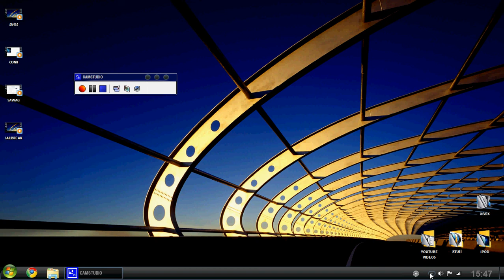How to record your computer screen in HD for youtube (CamStudio)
This little tutorial will show you what I use to record my tutorials, I use CamStudio its a good program in my opinion